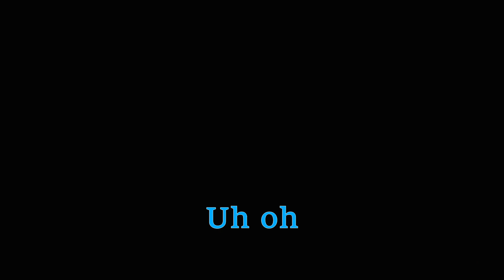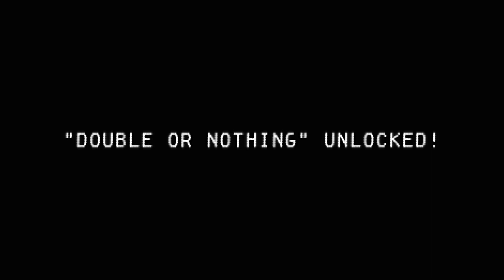2 Fools Witness the Dealer Lose Everything - Buckshot Roulette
Gimme your MONEY